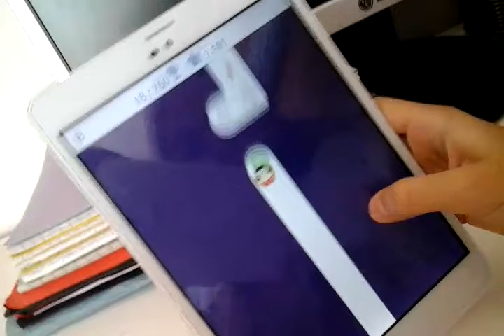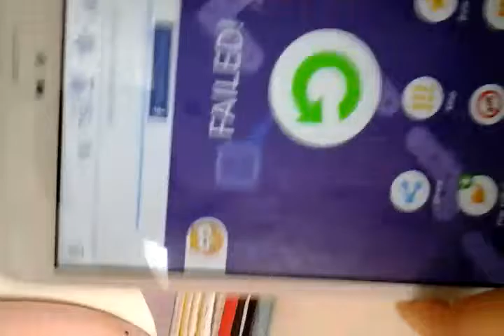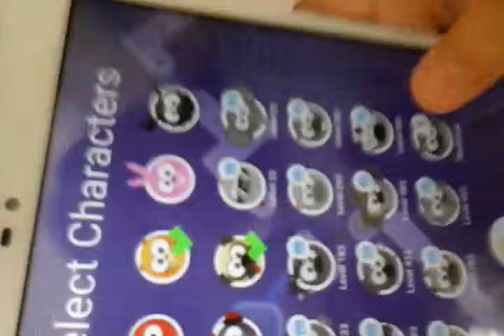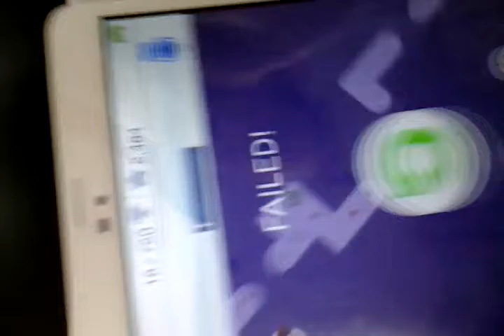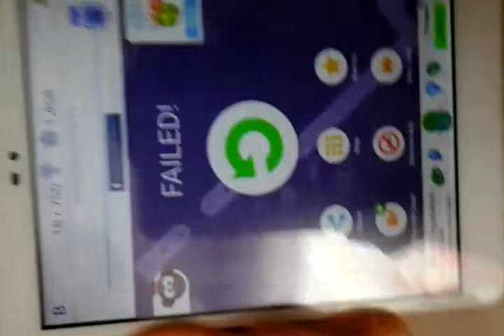Playing tap tap dash of n ipad